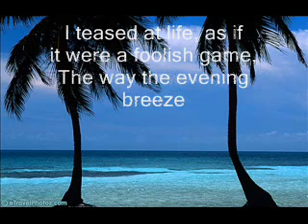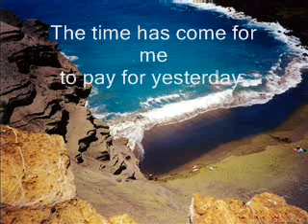Yesterday when I was young -cover lyrics on screen